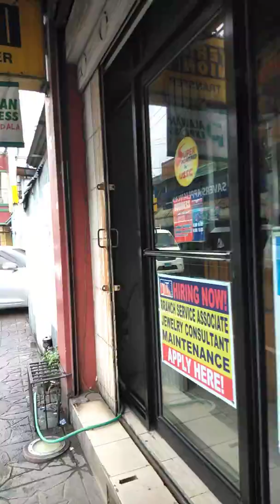Angeles City Philippines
Downtown area